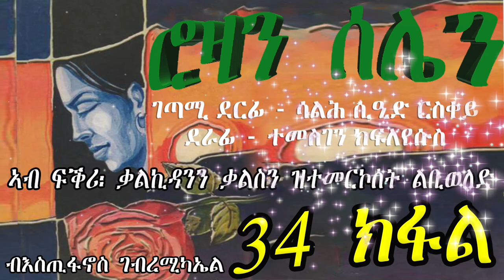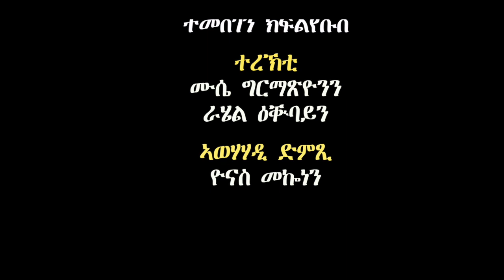ERIZARA - ሮዛን ሰሌን Part 35 ብእስጢፋኖስ ገብረሚካኤል - Rozan Selien || New Eritrea Story 2023